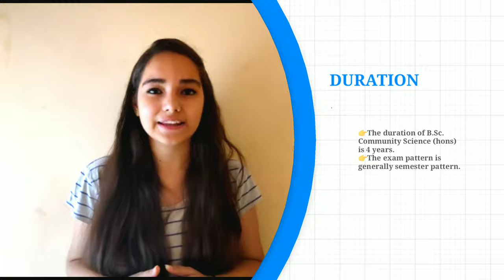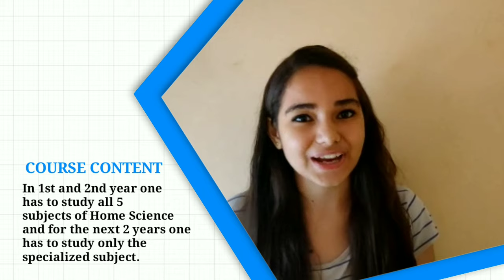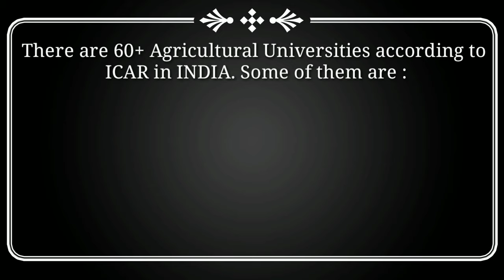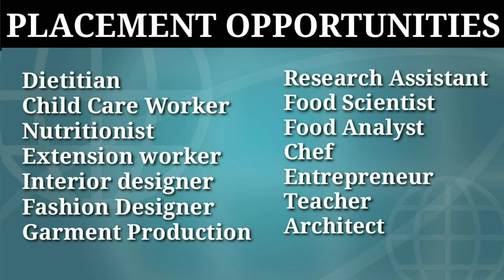What is B.Sc. Community Science? | All about AGRICULTURAL UNIVERSITIES IN INDIA | Must watch!!!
Home Science offers wide range of degree diploma and certificate courses.
Here is a brief description of Scope of Home Science and Details of B.Sc in community science honors. (Agricultural University)
NOTE: THESE ARE GENERAL GUIDELINES. PLEASE REFER OFFICIAL UNIVERSITY WEBSITE FOR MORE INFORMATION.